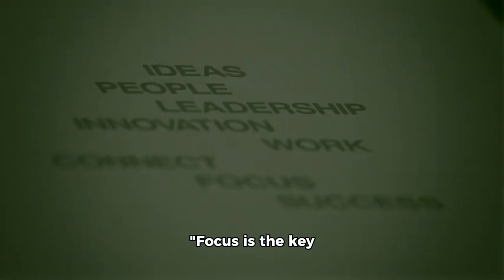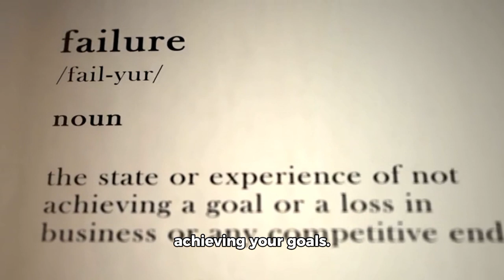Nugget of Wisdom | Silver Lining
Hello, dear viewers! I'm thrilled to have you here with me today. I have a special nugget of wisdom that I want to impart to you. It's a profound truth that can truly transform your life, so let's delve into it together.

"Focus is the key ingredient to success." This statement holds such profound significance, and today, we're going to unpack what it truly means. So, fasten your seatbelts as we embark on this exciting journey of understanding the power of focus.

You see, while talent and intelligence are undoubtedly valuable assets, they are just part of the equation. The real game-changer is focus. It's that singular laser-like concentration that can propel you towards success and help you realize your full potential. Without focus, your talents might be underutilized and your intelligence could remain untapped. Hence, it's essential to invest time in honing your focus because it can make all the difference in your journey towards success and achieving your goals.

So there you have it, my friends! A nugget of wisdom that I hope will inspire you to prioritize focus in your life. Remember, success isn't just about talent or intelligence; it's about harnessing the power of focus. Make every moment count and concentrate on what truly matters. And always remember, you have what it takes to achieve greatness!

Thank you so much for tuning in today! If you found this piece of advice helpful, please show some love by giving this video a thumbs up and subscribing to our channel for more motivational content like this one. Until we meet again next time, stay focused and continue pursuing your dreams with passion and dedication!